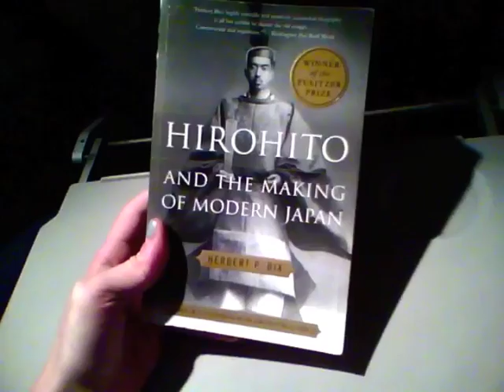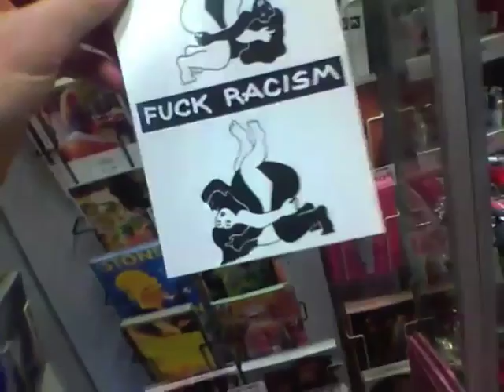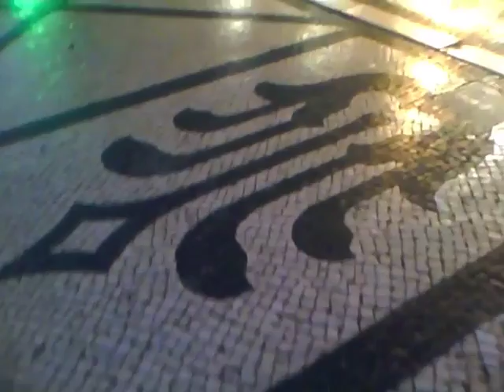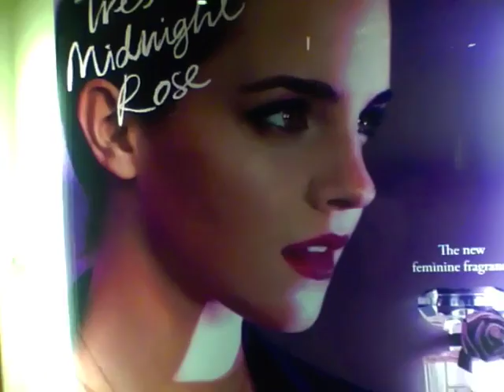november tour (Europe) 2011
girls, spectrals, november tour (Europe) 2011, christopher owens